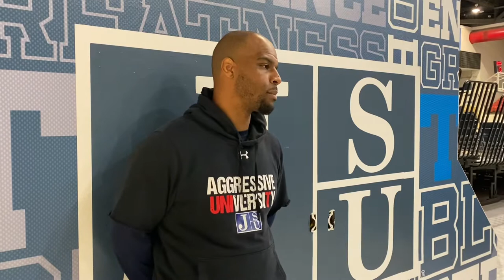Documentary on Coach Mo Williams Changing the culture of Jackson State 🏀💯